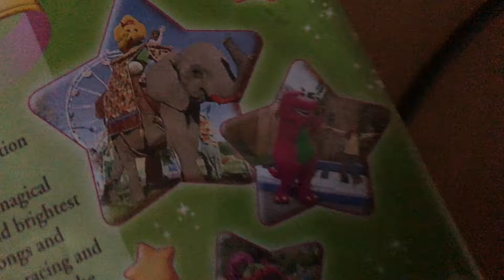Barney And Tracy